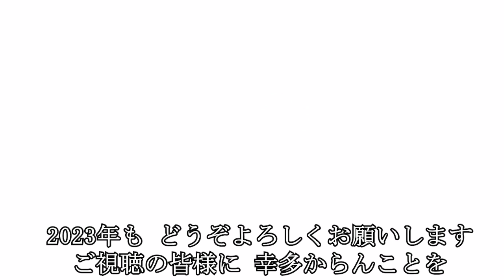【京都おすすめ】2022年末 おぐら茶屋の おもちつき【京のココ見といやす】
2022年年末に行った
おぐら茶屋もちつき大会の様子を動画にまとめてみました
とりとめもなく長い動画ですので
気軽にお付き合いくださいm(_ _)m